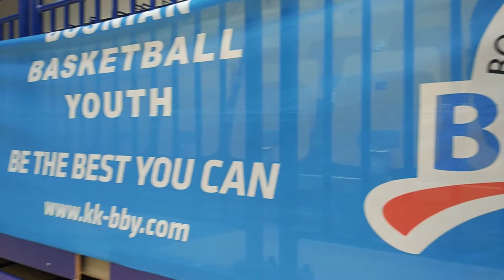Vikend 14- košarkaške radionice BBY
Projekat pod pokroviteljstvom Općine Novo Sarajevo 👍